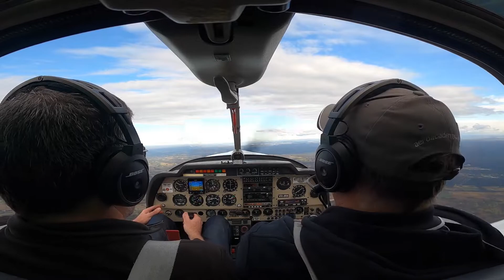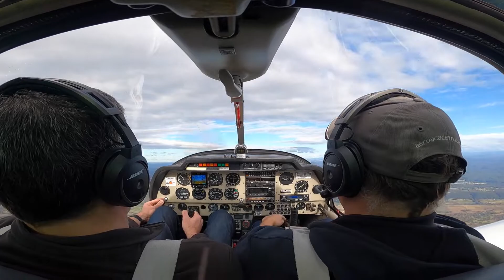Slow Rolls 101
First crack at slow rolls with Pete at AAA.